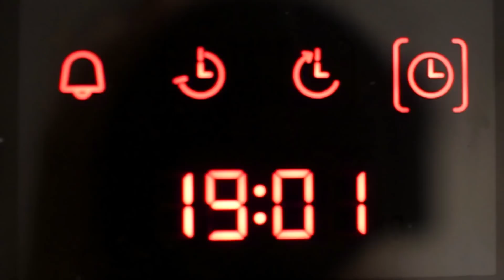8 Things Guinea Pigs HATE Most in Life!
What does your guinea pig hate? What makes them angry? And what things should you avoid doing around them?! This video answers these questions and more, to help you improve your guinea pig care and be the best owner possible! 😤😖😬

Here are the Amazon Storefronts, where you can find all products I recommend for guinea pigs!
Storefront UK
Storefront US